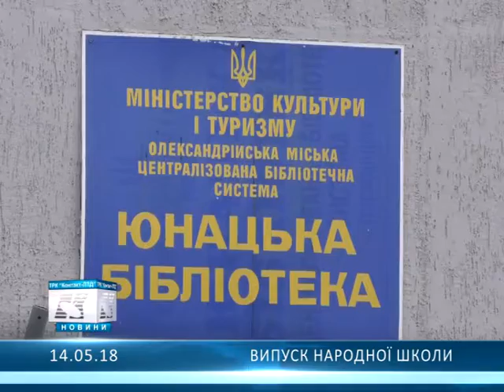Випуск народної школи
У Вищій народній школі в Олександрії відсвяткували завершення навчального року...